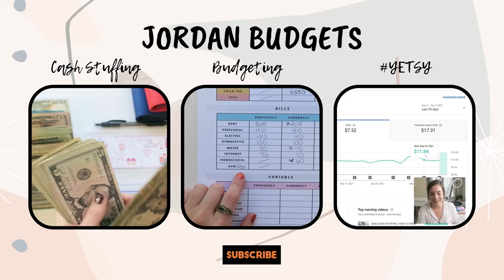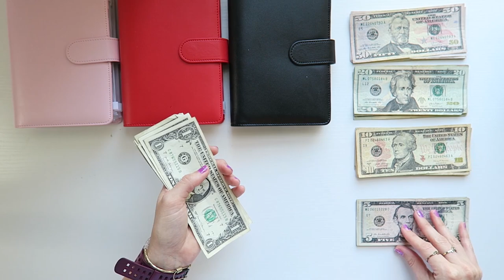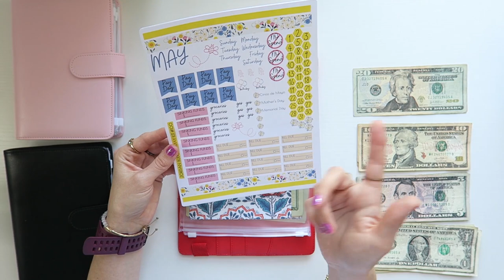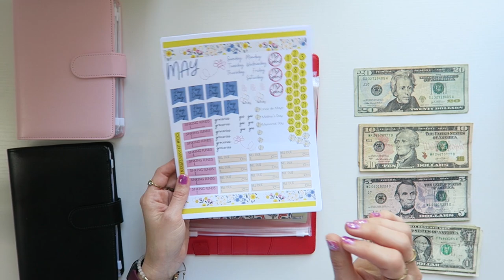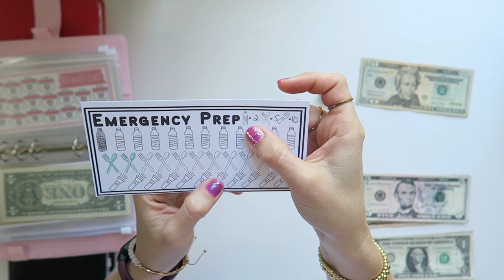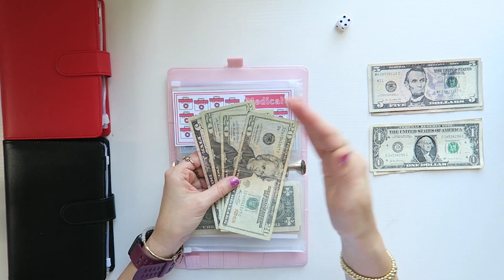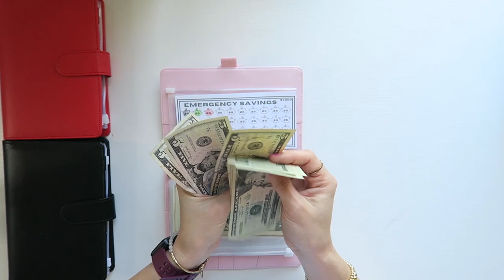HOW TO CASH STUFF BILLS | NEW KIT | END OF APRIL CASH STUFFING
Hey budget fam! Today we are cash stuffing $774! We are mostly focusing on bills and spending money for the week right now and I chat a bit about cash stuffing bills because out of everything, that is what gets the most questions. We also cash stuff our tips for the week so thank you to Sherry and Lisa for the tips! 💗 As always, thanks for all the support and thanks for being here!💗💗

The placeholders are from Elisha over at Hands and Bands on Etsy.

Used to film: